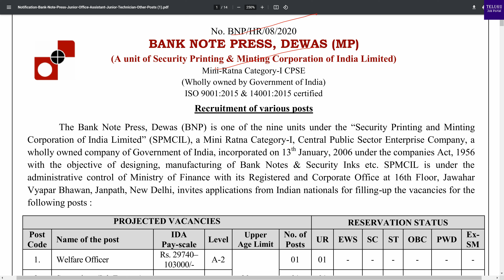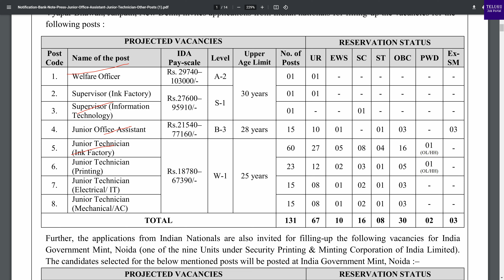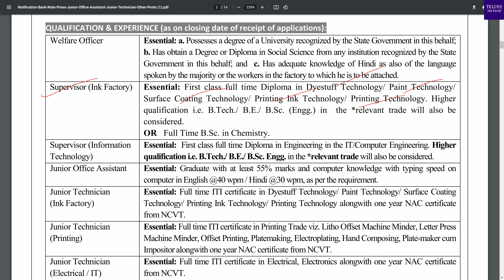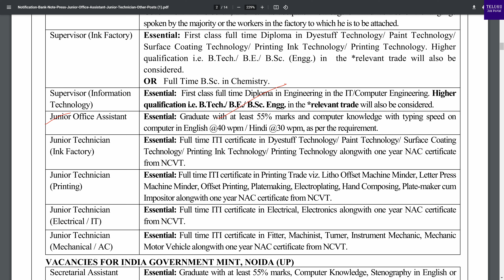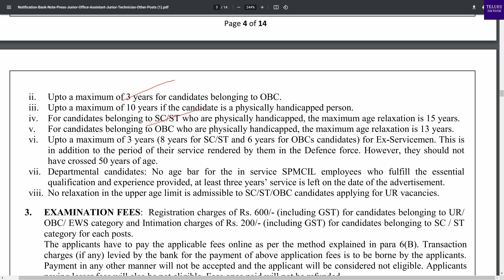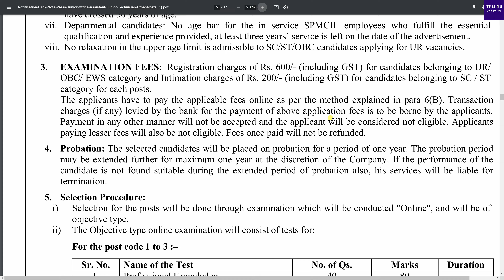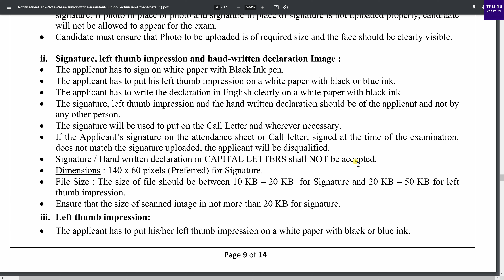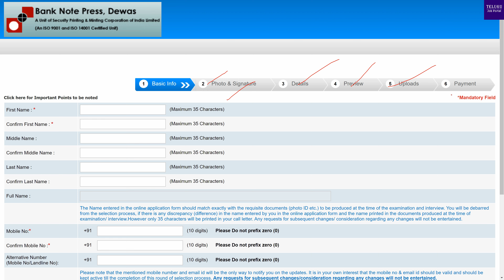Bank Note Press (BNP) Recruitment 2021 | Bank Note Press Dewas Jobs Vacancy 2021 | Telugu Job Portal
The Bank Note Press, Dewas (BNP) invites online applications for the
posts of Welfare Officer, Supervisor (Ink Factory), Supervisor (Information
Technology), Junior Office Assistant, Junior Technician (Ink Factory),
Junior Technician (Printing), Junior Technician (Electrical/ IT),
Junior Technician (Mechanical/AC).